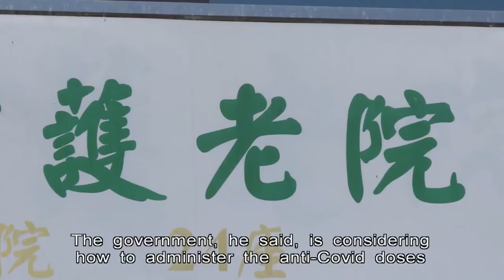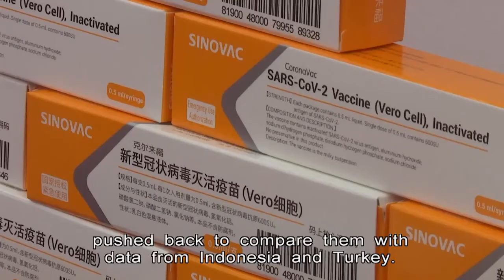Elderly, Care Residents And Staff To Be Prioritised For Vaccines